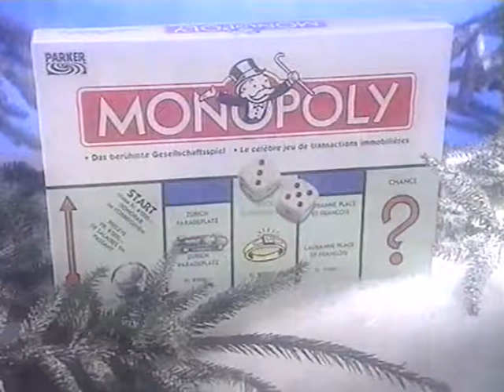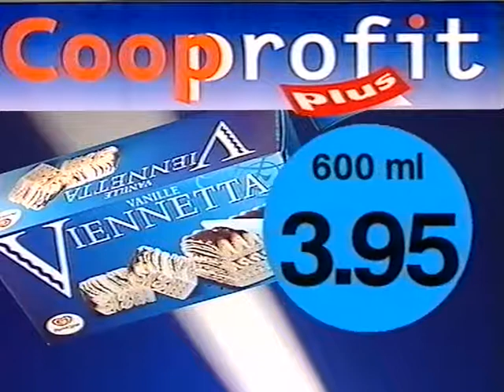Coop Mittwochstudio, Folge 1037 vom 02. Dezember 1998